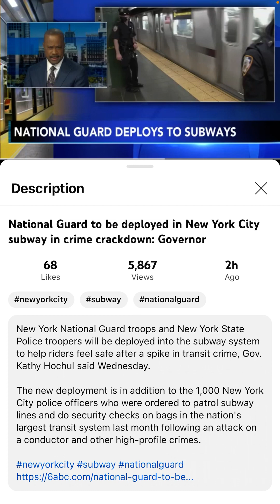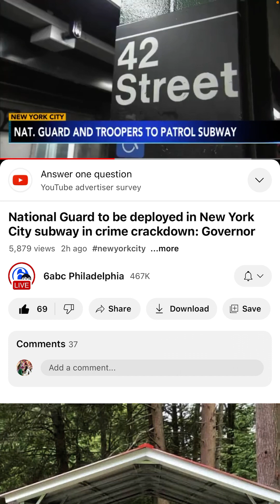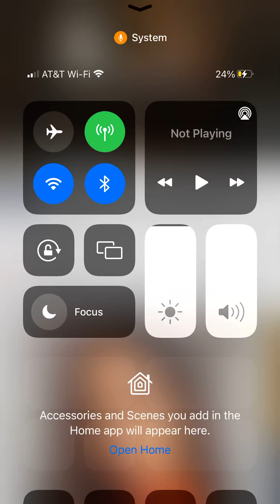National Guard Deployed Into New York City SubWays!!